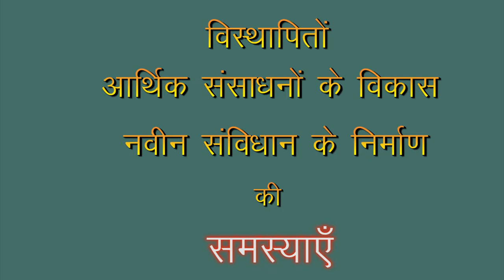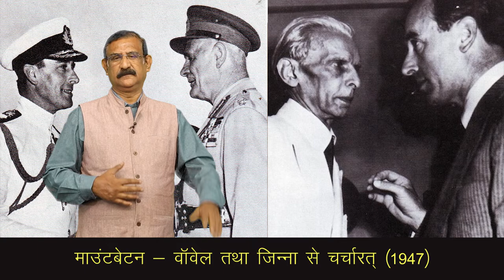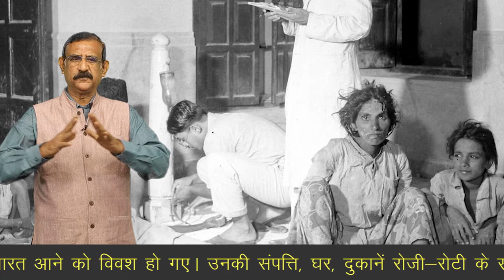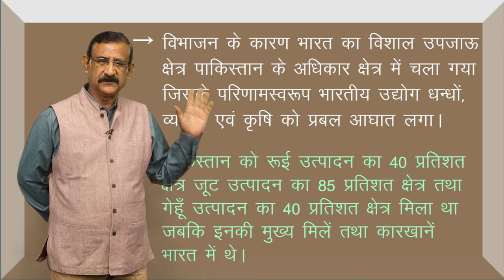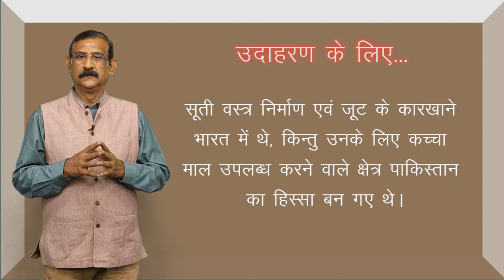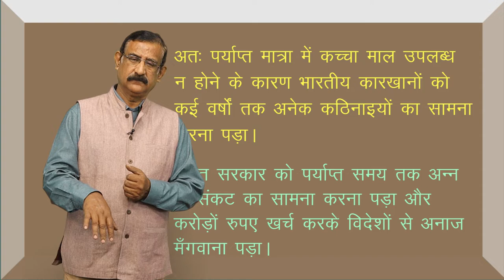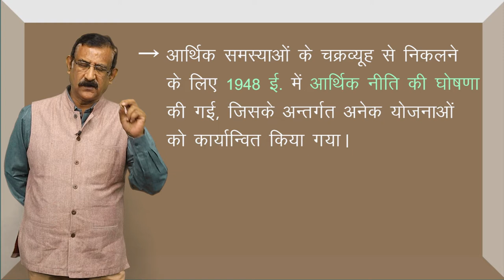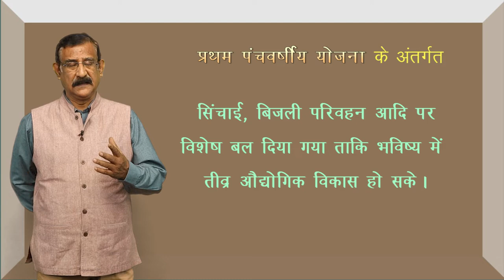CLASS 12th HISTORY | CHAPTER - FRAMING THE CONSTITUTION | संविधान का निर्माण